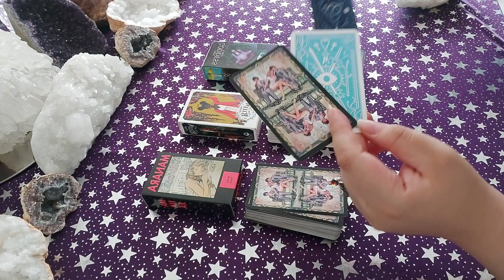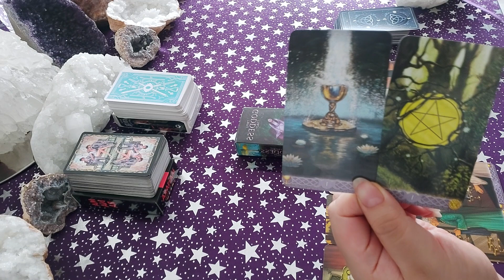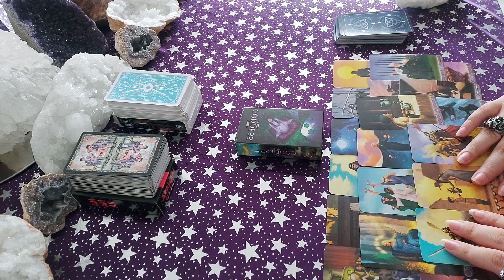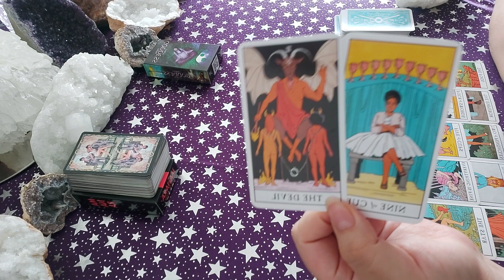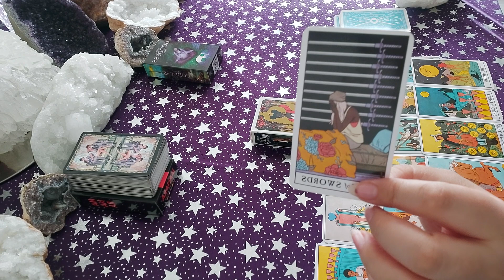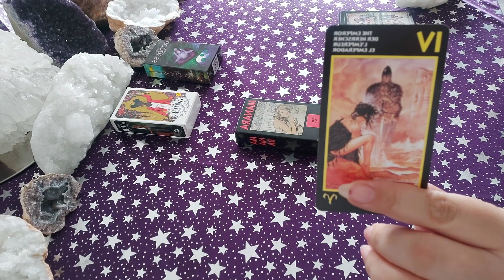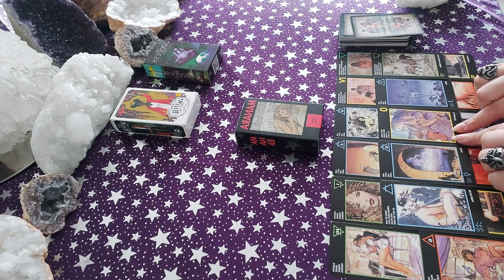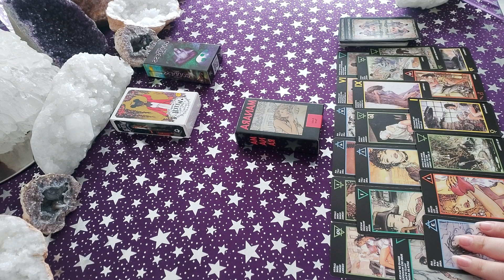¿Por qué me escribió?¿Con qué intenciones volvió?¿Viene para quedarse?😳🧐